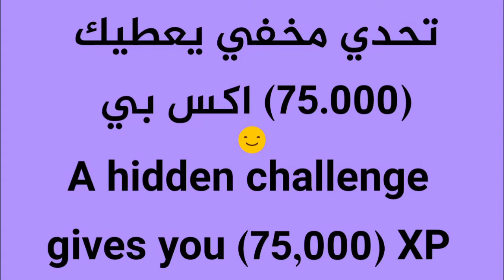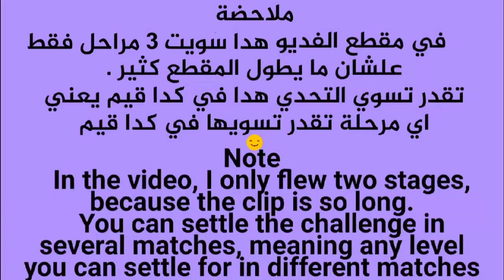احصل على (75,000)XP"تحدي مخفي"فورتنايت السيزون 5 شابتر 2 - Get 75,000 XP Fortnite Season 5 Chapter 2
احصل على (75,000) XP (تحدي مخفي)

Get (75,000) XP (Hidden Challenge)